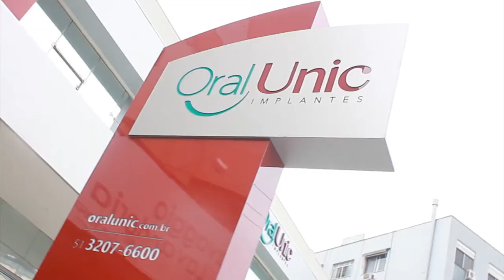ORAL UNIC 26/01/20